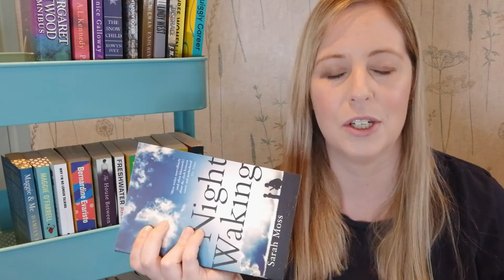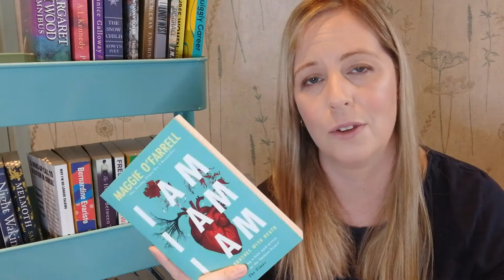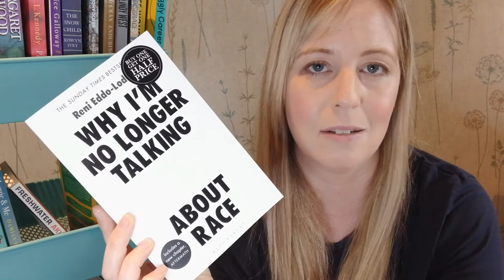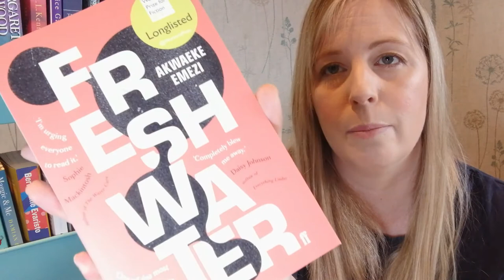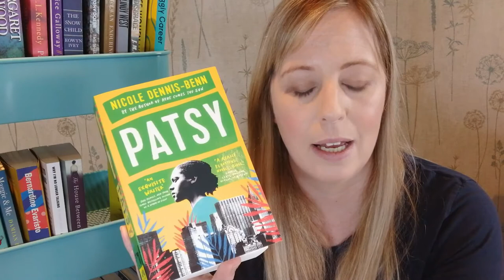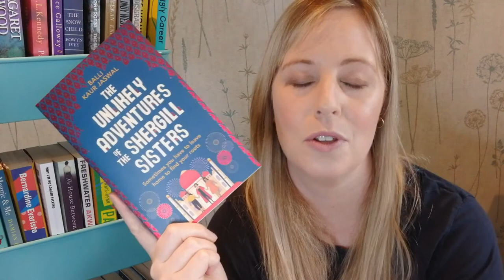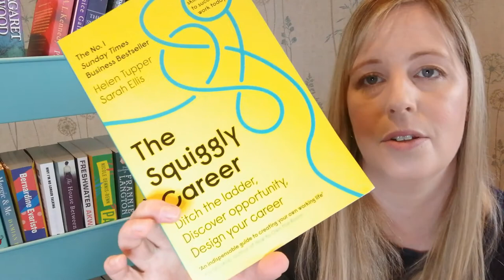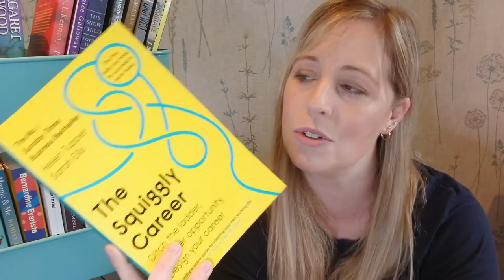[CC] Book Haul :: 15 new books!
It's not often I get to buy myself some brand-spanking new books, but I've been very lucky in the past couple of months.  So grab a cuppa, and join me as I share 15 gorgeous new titles!

LINKS
- Shelterbox Book Club

BOOK MENTIONED
- Great House by Nicole Krauss
- I Am I Am I Am by Maggie O'Farrell
- Patsy by Nicole Y. Dennis-Benn
- The Unlikely Adventures of the Shergill Sisters by Balli Kaur Jaswal
- The Squiggly Career by Helen Tupper and Sarah Ellis